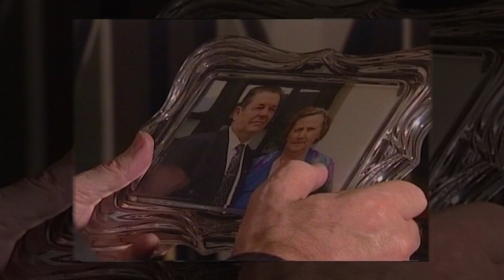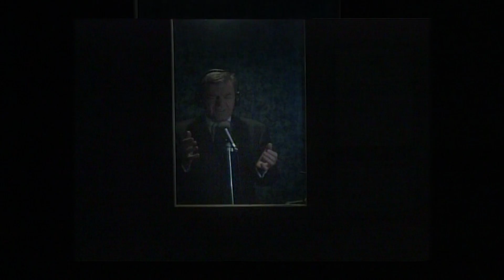Odmori se majko Danice - Dragomir Karić / spot Braća Karić